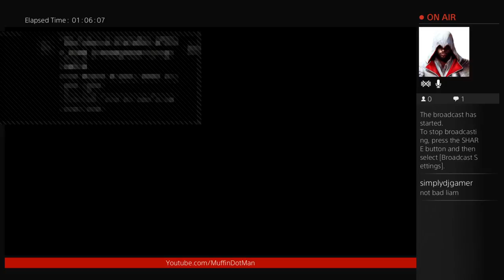Playing Table Top Racing #2